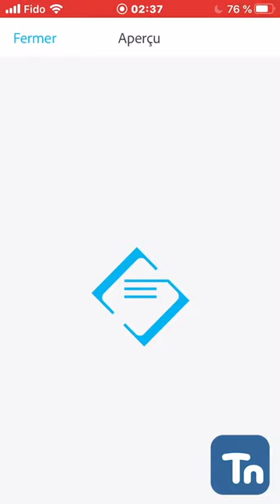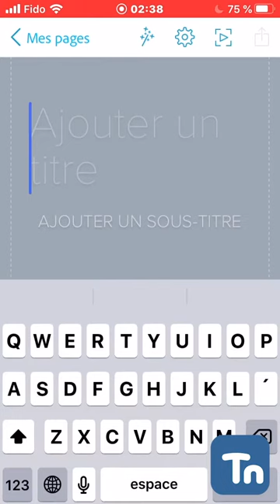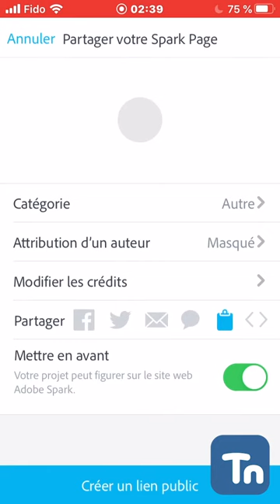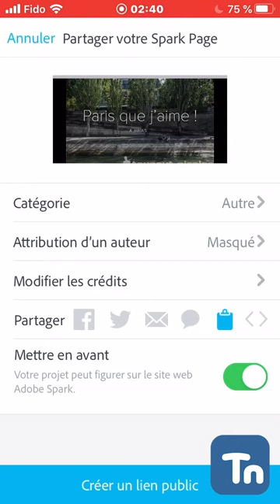Adobe Spark Page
Ce podcast initie à Adobe Spark Pages